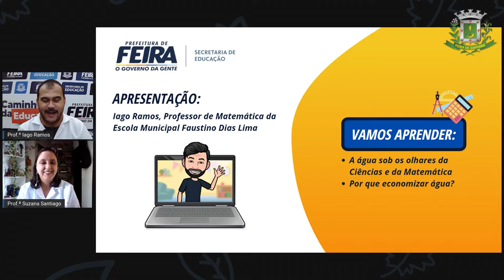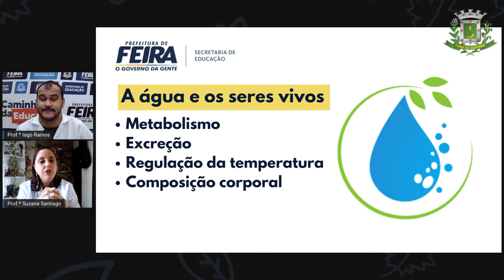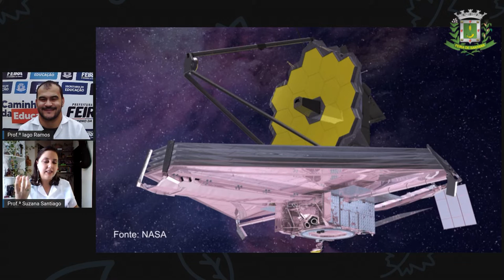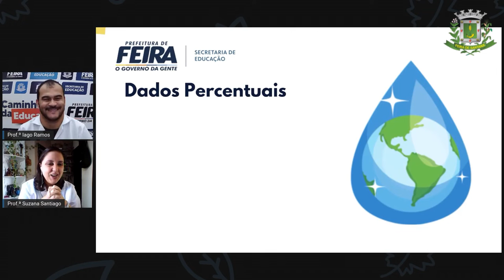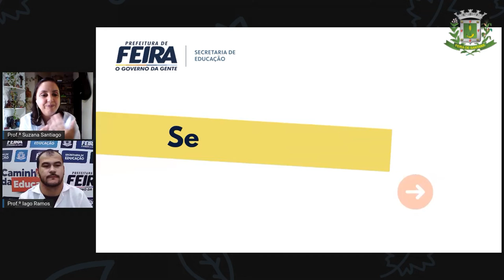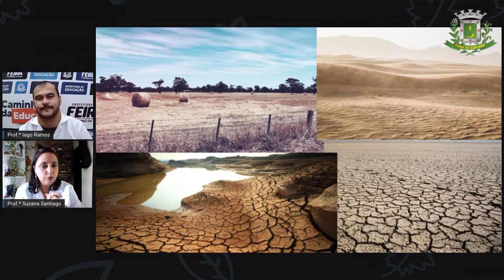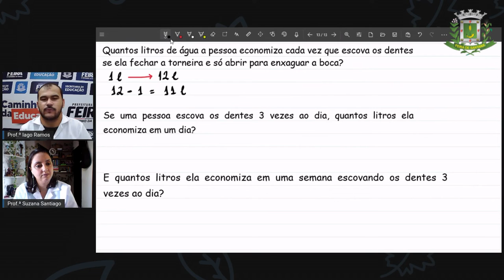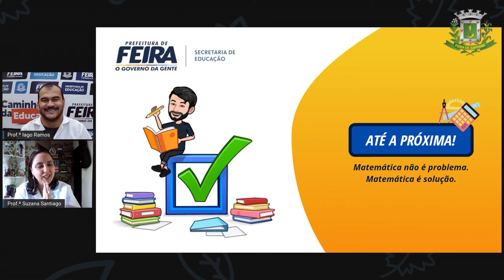8ºANO AULA 41 Prof Iago Ramos Matematica POR QUE ECONOMIZAR ÁGUA PARTE 1